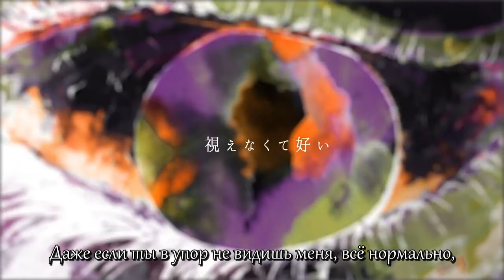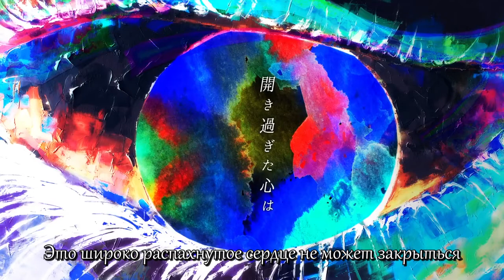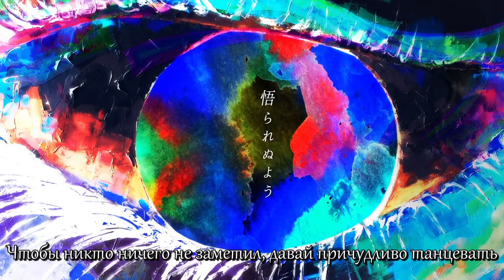Omoi - オーネヘルツ | Ohne Herz | Without A Heart | (rus sub)